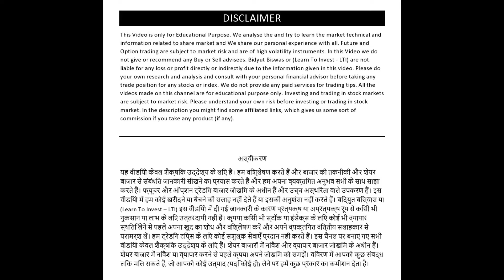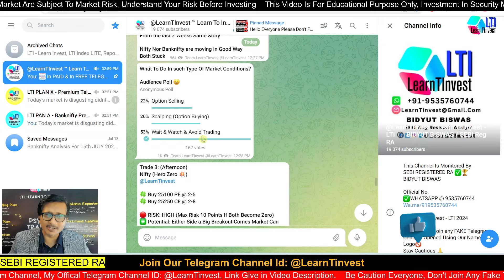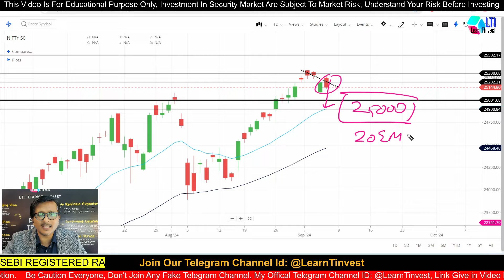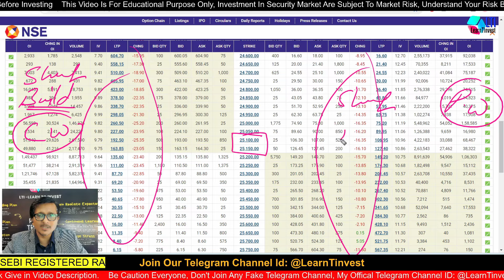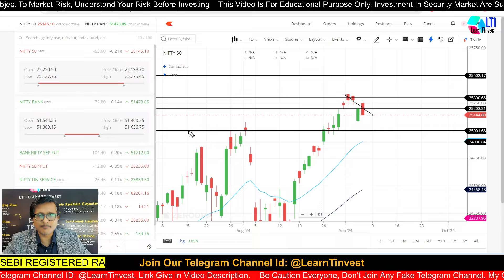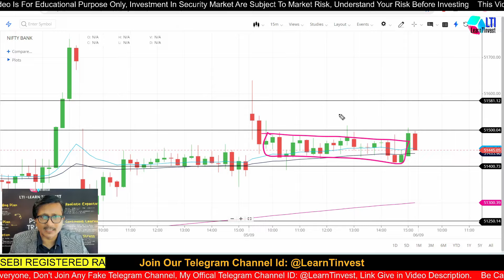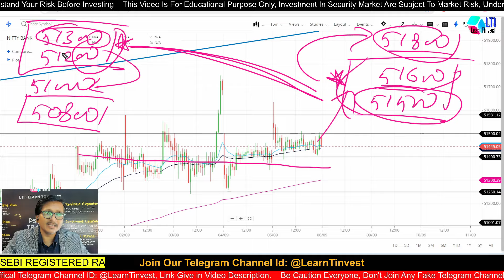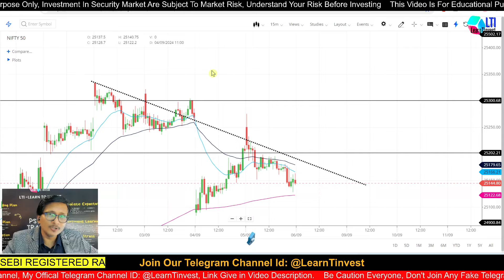Nifty Prediction and Bank Nifty Analysis for FRIDAY 6th SEP 2024 | Nifty & Banknifty Tomorrow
FOR FREE MARKET UPDATES & TRADE CALLS

⚠️ BE Aware of the Fake Telegram Channels Opened In name/logo of LTI
Or In the Name of Bidyut Biswas with my Photo on it.
🔴 NO LOSS RECOVERY PLANS ❌
🔴 NO Account Handling Or Account Management Service ❌
🔴 NO Deposit Money & Withdraw Money Like Scam Offers ❌
🔴 NO Investment Plans  ❌

✳️Video Timeline:
00:10 Market Overview & Imp News & Updates
04:08 Nifty Analysis for 6th SEP 2024
07:33 Nifty Option Chain Analysis
09:15 Nifty Important Levels for 6th SEP 2024
10:32 Bank Nifty Analysis for 6th SEP 2024
15:50 Banknifty How To Trade Using Up Down Levels
17:49 Bank Nifty Option Chain & Important Levels for 6th SEP 2024
(We as in LTI DO NOT HAVE ANY CALLING Facilities, if you get a call or Msg from anyone in our name or from any other number then it will be Fake)

For Paid Recommendation Join Our Option Trading Pro Plans
Use The Payment Links to Join with Us

Topics Covered:
Next Week Market Analysis
Nifty Live
Banknifty Live
Nifty Forecast
nifty
Nifty Nifty
nifty share price
bank nifty
nifty 50
bank nifty share price
nifty today
nifty tomorrow
nifty analysis
banknifty analysis
Finifty analysis for tomorrow
Finifty prediction

"Investment In securities are subject to Market Risk, please read all documents before Investing."